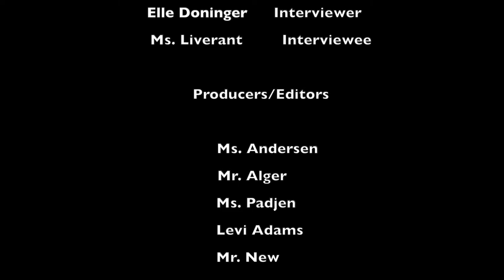Burning Questions: Episode 6